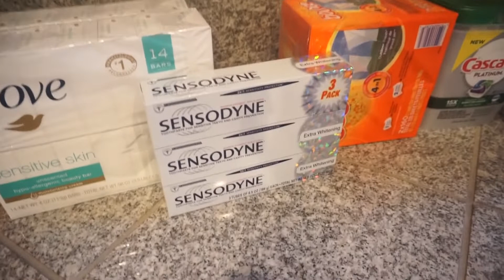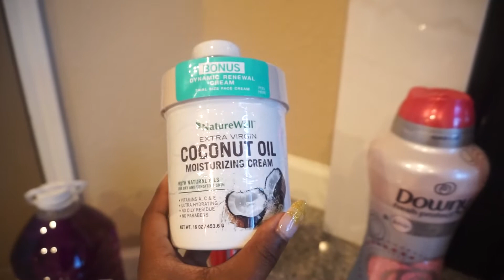Sunday Fun: Follow us Mini Vlog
This is the first vlog to come out on our channel and we plan to do many more, weekly vlogs.

Facebook: Tarneshia Tippen, Dominique Stacker